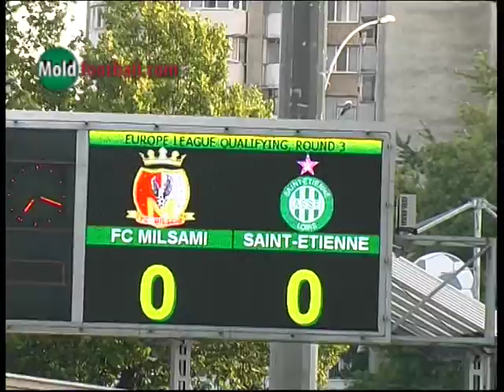Milsami - St Etienne 0:3 Reportaj